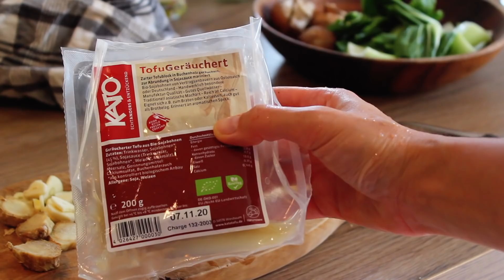Leichte Sommergerichte WHAT I EAT IN A DAY vegan | yummypilgrim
Es gibt mal wieder ein neues WHAT I EAT IN A DAY mit eher leichten Rezepten zum Sommer. Vielleicht ist die ein oder andere Inspiration für euch dabei :)

Werbung
Mein Kochbuch YummyKitchen